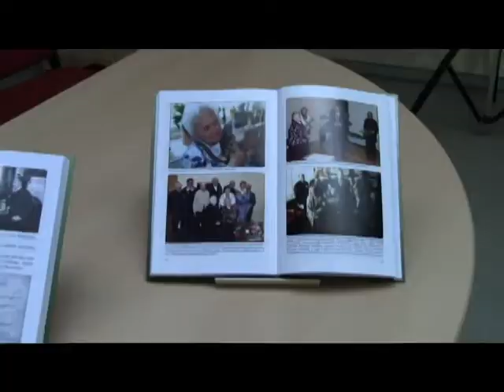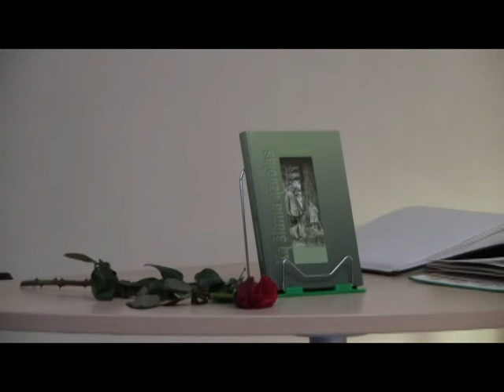Katinų muziejaus įkūrėjos Vandos Kavaliauskienės knygos Ką šlama ąžuolas pristatymas.avi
Bibliografijos-informacijos skyriuje įvyko Katinų muziejaus įkūrėjos Vandos Kavaliauskienės knygos „Ką šlama ąžuolas" pristatymas

2013 m. vasario 21 d. daug šiauliečių susirinko į nusipelniusios kraštotyrininkės, Šiaulių miesto kultūros ir visuomenės veikėjos, nusipelniusios farmacininkės, Katinų muziejaus įkūrėjos Vandos Kavaliauskienės knygos „Ką šlama ąžuolas" pristatymą, kuris ivyko Šiaulių miesto savivaldybės viešosios bibliotekos Bibliografijos-informacijos skyriuje (Aido g. 27).

Renginį pradėjusi Bibliografijos-informacijos skyriaus vedėja Rima Giržadienė kalbėjo, kad šis susitikimas labai ypatingas. Knygos autorę, kuri buvo nusipelniusi provizorė, Katinų muziejaus įkūrėja tikrai žino daugelis šiauliškių, tačiau jos nebėra tarp mūsų. „Su ponia Vanda susipažinome ir pradėjome bendradarbiauti 1987 m., kada ieškojau įdomiausių knygučių, ponia Vanda pasiūlė seniausią, gražiai įrištą, puošnią maldaknygę mūsų parodai. Didelis sujudimas buvo kai rengėme ponios Vandos jubiliejinę parodą. Tada žavėjomės jos pagarba kiekvienam žmogui, jos laukimą šiauliečių, farmacijos vadų iš Vilniaus, o štai čia sėdi tie žmonės, kuriais Vanda tikėjo, kad iš jos rankščių išeis knyga". -- sausirinkusiems sakė Rima Giržadienė. Bibliotekos vedėja pristatė vakaro svečius, kurie ir turėjo atkleisti, papasakoti apie šviesaus atminimo ponios Vandos gyvenimą, jos spalvingą asmenybę.
Knygos pristatymą Lietuvos Kultūros fondo vadovas Hubertas Smilgys pradėjo nuo padėkos tiems žmonėms, kurie parėmė knygos leidimą, be jų, ši knyga skaitytojų rankų galėjo ir nepasiekti. Apie pačią knygą atskleidė, kad joje labai daug faktinės medžiagos, istoriografinės, daug fotografijų, ir dar kas labai svarbu, knygoje autentiška autorės kalba.
Knygos išskirtinumas atsiskleidė tada, kuomet ištrauką iš Vandos Kavaliauskienės knygos „Ką šlama ąžuolas" išraiškingai, gyvai paskaitė kultūros, veikėja Janina Tepliajeva. Kiekvienas atėjęs į šį knygos pristatymą klausėsi nusčiuvęs, salėje spagsėjo tik fotoaparatų blykstės.
Renginį tęsė knygos redakorė Aldona Sireikienė. „Aš dažną savaitgalį pas Vandelę nueidavau, ji stovi ten mansardoje ant laiptų, visada palaidinė būdavo šventiška, plaukučiai pakedenti, nagučiai nulakuoti, tai buvo dama, Smetoninė dama, ir mojuoja nuo laiptų. Jei pasakai „Laba diena" ponia Vanda, „Kodėl taip oficialiai?", tada jeigu pasakai „Kačių karalienė" viskas gerai". Vanda Kavaliauskienė redaktorės atsiminimuose išliko kaip neparasta asmenybė, todėl ji atskleidė ponios Vandos dar vieną norą-svajonę, tai yra, išleisti katinų muziejaus fotografijų albumą, kuriame būtų visų atsiminimai.
Žymus Lietuvoje fotomeninkas ir knygos „Ką šlama ąžuolas" fotografas Algirdas Musneckis taip pat šiltai papasakojo apie savo pirmuosius susitikimus ir bendravimą su ponia Vanda, kaip kartu leisdavo Katinų muziejaus katalogus. Pradėjusi rašyti savo knygą Vanda Kavaliauskienė du metus beveik kiekvieną šeštadienį susitikdavo su fotografu, surinkti buvo visi, net nuo caro laikų likę dokumentai.
Susirinkusiems apie knygos autorę žodį tarė ilgametis jos kolega, farmacininkas Liudvikas Rulinskas. Jis smulkiai atskleidė ponios Vandos biografiją.
Renginyje netrūko ir ašarų. Jas išliejo, savo atsiliepimą apie ponią Vandą paskaičiusi, Janina Tepliajeva. Renginio pabaigoje Bibliografijos-informacijos skyriaus vedėja skaisčiais rožių žiedais padėkojo apie knygos autorę papasakojusiems svečiams ir vieną jau raudoną rožę, paskyrė pačiai Vandai Kavaliauskienei, kurią pasižadėjo padėti ant, baltuojančio nuo sniego, autorės kapo.
Informaciją parengė
Inga Bubulytė
ŠMSVB Vaikų lit. skyriaus vyresn. bibliotekininkė